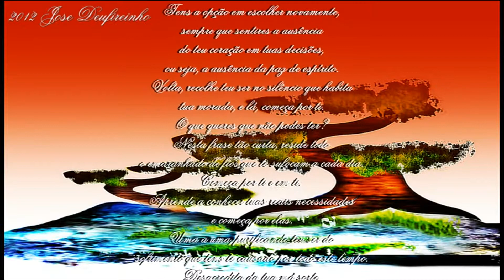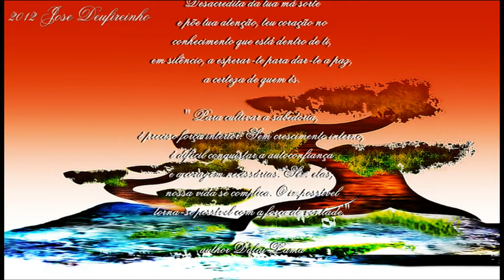Começa por ti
Your divine nature
was not meant to be imprisoned
the shadow of suffering,
away from God,
but to expand, grow,
to thereby find his
real function.
You are the arrow that is destined for
be thrown to the trunk
knowledge and, forces
in the opposite direction, pier
depressed by negares to your
be your real need
which is to estares free, this
in your divine reality. You should know
that things need not happen
this order.
You have the option to choose again
where the absence feel
your heart on your decisions,
ie, the absence of peace of mind.
Back, collect your being that dwells in the silence
your address, and there begins for you.
What do you want you can not have?
In this sentence so short, all lies
the tangle of wires that you choke every day.
It starts with you and in you.
Get to know your real needs
and starts for them.
One by one, purifying your being the
suffering we have caused you all this time.
Discrediting of your bad luck
and put your attention on your heart
knowledge that is within you,
in silence, waiting for you to give you peace,
sure who you are.

"To cultivate wisdom,
it takes inner strength. Without internal growth,
it is difficult to gain the confidence
and the courage necessary. Without them,
our life is complicated. The impossible
becomes possible with willpower. "

author Dalai Lama

illustration and 3D modeling
Jose de Sousa Ferreeira the ssis

music Jia_Peng_Fang___Deep_Blue_(sad_song)